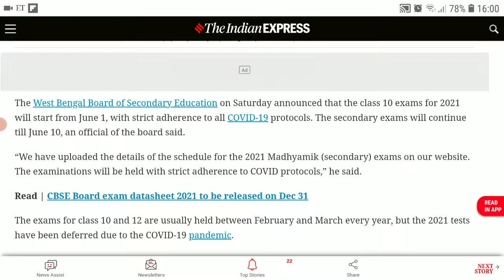WEST BENGAL TO CONDUCT 10TH STD BOARD EXAMS IN JUNE| LATEST UPDATE | EDUCATIONAL NEWS